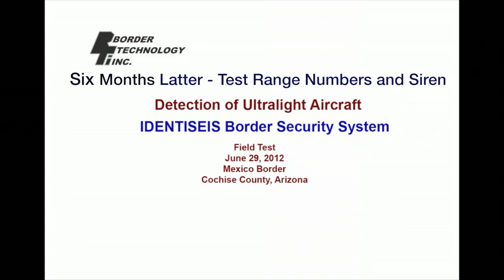SEIDARM Aircraft Detection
Shows beginning of detection in 2012. Shows upgrade to include latest SEIDARM system.